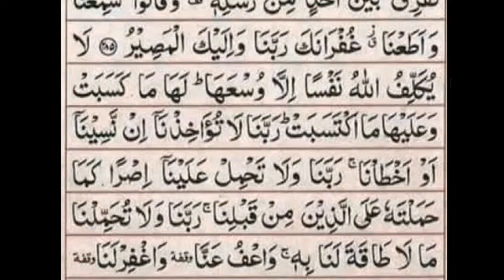Surah Al-Bakarah Ki Last 2 Ayat (3 Times)Daily Recitation| سورة البقرہ کی آخری دو آیات/تین مرتبہ